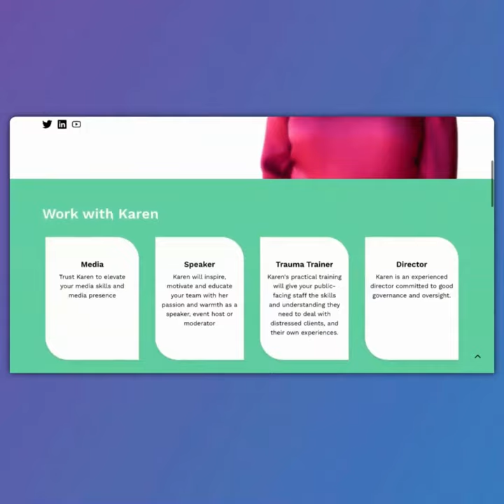Karen Percy Ink website launch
🚀 Website transformation! 🚀

We're delighted to unveil the brand-new WordPress website for Karen Percy Ink!
Originally, we crafted a temporary site using Swipe Pages to showcase Karen's remarkable work. Now, we've taken it to the next level. 🌐✨

Working alongside the exceptional Karen Percy, we've turned her vision into a unique digital platform that embodies her vast experience, proven track record, and strong societal commitment. 💻🤝

The final result? A WordPress and Elementor-built website offering effortless navigation, mobile responsiveness, and a striking display of Karen's diverse multimedia portfolio, all in one place. Karen can easily manage and update the site, ensuring her digital presence remains engaging and up-to-date. 📱👌

Considering a digital overhaul or starting a website from scratch? We're here to guide you!
Please drop us a DM 📩 for a complimentary consultation.

Know someone who could benefit from a digital upgrade? Don't hesitate to share this post with them! 🤝😊
and let us know your thoughts!